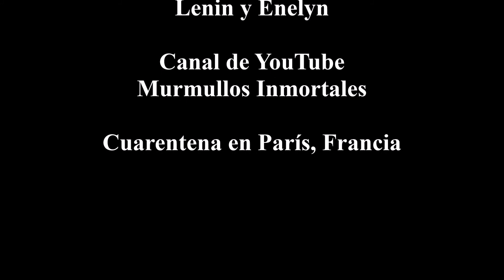¿Qué hacer durante la cuarentena? (estamos regalando dinero)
¡¡¡El día de hoy estamos regalando dinero!!!
En este video les presentamos qué es el famoso Poisson d'avril (Pescado de abril) que se celebra en Francia y en varios países de Europa (y algunos fuera de Europa) el día 1 de abril.
Además, estamos solicitando su ayuda para un video grupal que planeamos hacer. Por favor, pónganse en contacto con nosotros comentando este video o enviándonos un video a través de la página del Facebook o del Instagram que estamos colocando aquí abajo.
Por último, seguiremos poniendo videos sobre nuestro último viaje, pero también los estaremos intercalando con algunos videos que estaremos haciendo en casa y que titularemos "qué hacer durante la cuarentena para no morir de aburrimiento".